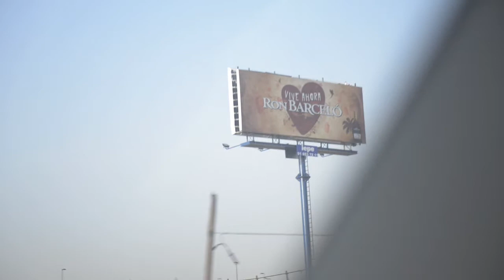Ron Barceló Festivales en Creamfields - Día 1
Así hemos vivido el primer día en el Creamfields con ronbarcelofestivales